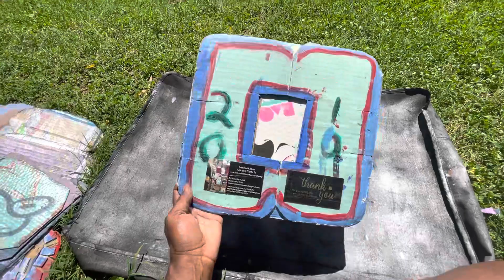The Streetz r fine art - liquidation 0002